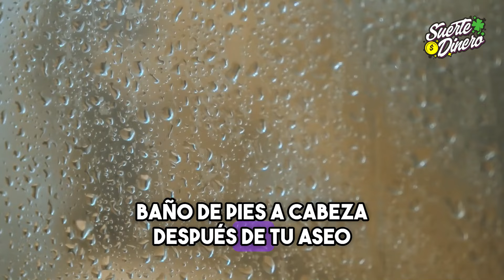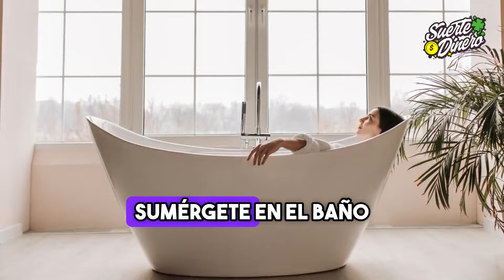7 Baños de Despojo, para Eliminar y Sacar la Mala Suerte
7 Baños de Despojo, para Eliminar y Sacar la Mala Suerte.

Los baños de despojo son una práctica ancestral utilizada para limpiar el aura, eliminar la mala suerte y renovar las energías. Estos rituales, que combinan el poder curativo del agua con elementos naturales, son herramientas poderosas para restablecer el equilibrio y abrir los caminos hacia la buena fortuna. A continuación, te presento siete baños de despojo que puedes realizar en tu hogar para sacar la mala suerte y atraer vibraciones positivas a tu vida.